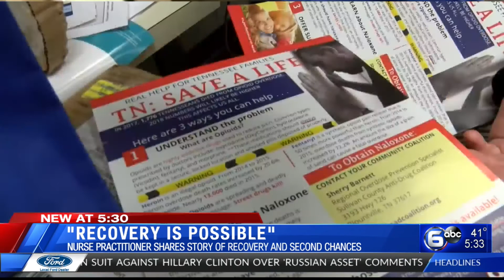Nurse practitioner shares story of opioid recovery